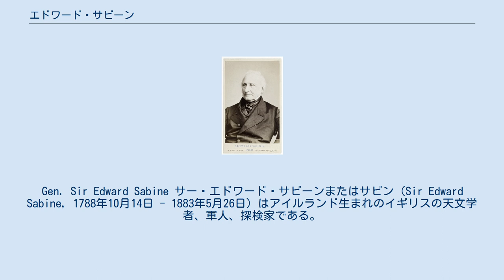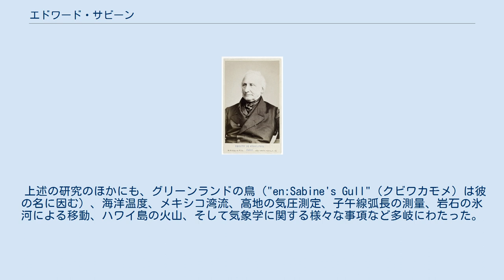エドワード・サビーン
Gen. Sir Edward Sabine サー・エドワード・サビーンまたはサビン（Sir Edward Sabine，1788年10月14日 - 1883年5月26日）はアイルランド生まれのイギリスの天文学者、軍人、探検家である。
彼の兄弟の孫に、民俗研究家のセイバイン・ベアリング＝グールドがいる。
 ダブリンに生れた。
王立陸軍士官学校で学び、1818年王立協会フェローに選ばれ、ジョン・ロス船長のカナダの北を太平洋に抜ける「北西航路」の開拓のための航海に加わった。
この航海はロスが行く手を阻むクローカー山脈を誤って見たと思い込むことにより失敗した。
翌1819年から1820年のウィリアム・エドワード・パリーの探検にも参加し、この時、最初の測定と地磁気の大きさが異なることを発見した。
1821年と1823年にはアフリカを含む各地の地磁気の観測、振り子による重力の測定を行った。
それらの観測から地磁気が約10年の周期で変動していることを発見した。
1851年に地磁気変動と、ハインリッヒ・シュワーベの太陽黒点の出現周期との間の相関関係を見出した。
 これらの功績により、王立協会から1821年にコプリ・メダル、同年と1853年にベーカリアン・メダル、1849年にロイヤル・メダルを受賞した。
1861年から1871年のあいだ同協会の会長をつとめた。
 上述の研究のほかにも、グリーンランドの鳥（"en:Sabine's Gull"（クビワカモメ）は彼の名に因む）、海洋温度、メキシコ湾流、高地の気圧測定、子午線弧長の測量、岩石の氷河による移動、ハワイ島の火山、そして気象学に関する様々な事項など多岐にわたった。
 E.Sabineは、植物の学名で命名者を示す場合にエドワード・サビーンを示すのに使われる。